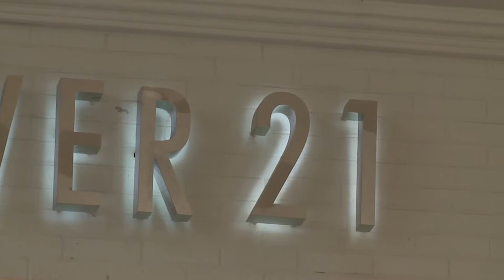Stores offer fashion-forward Black Friday deals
We're just days away from Black Friday, and there are many fashion-forward items to add to your shopping list. Reporter Annette Lawless shows us the hottest clothing trends of the season.